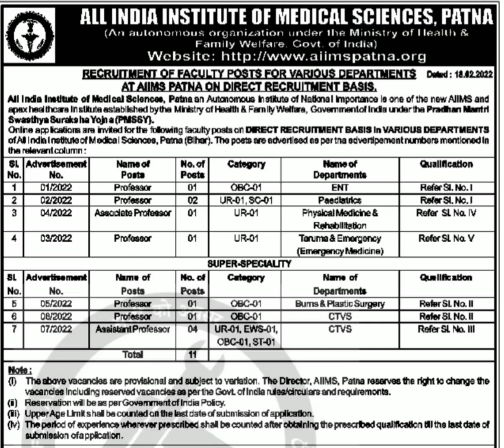Various Faculty Posts in AIIMS Patna...